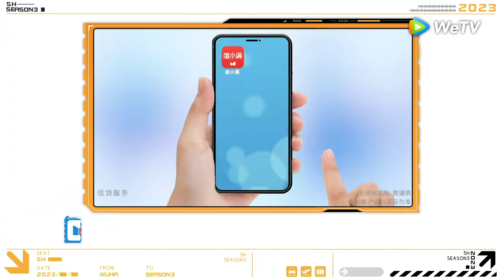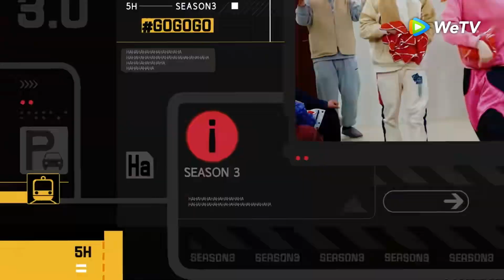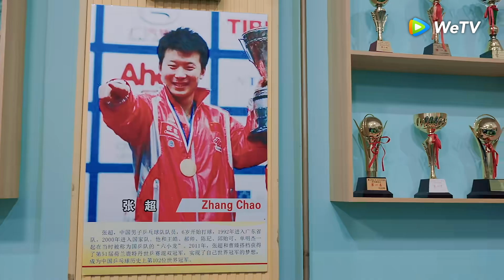EP05上 挑戰公園大爺！鄧超單杠跳街舞「哈哈哈哈哈 第3季」| WeTV